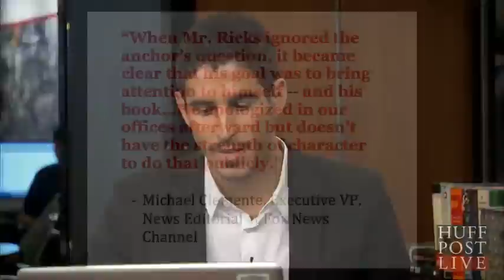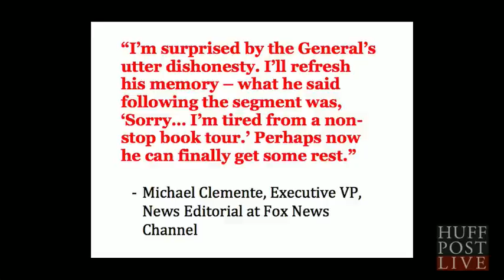Tom Ricks Calls Fox News Statement 'Horseshit'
Ahmed asks Tom Ricks whether or not he thought he was rude during a recent appearance on Fox News. Ahmed shares the clip.

For the latest conversations tune into HuffPost Live

HuffPost Live brings you the latest breaking news and opinion through a live stream network. HuffPost Live streams 12 hours of original programming 5 days a week with highlights showing overnight and on weekends. We operate out of state-of-the-art studios in New York and Los Angeles and feature a rotating team of hosts and producers.

HuffPost Live's video property is a part of the AOL On Network, which includes great video from Autoblog AOL Autos Techcrunch Engadget The Huffington Post AOL On Entertainment Moviefone AOL On Food and many other video properties. At Aol, we're in the business of making the internet better by producing high quality content that connects the best journalists, artists, and musicians right to you. Leave us a comment on any Aol video with your thoughts, feedback, and perspective!